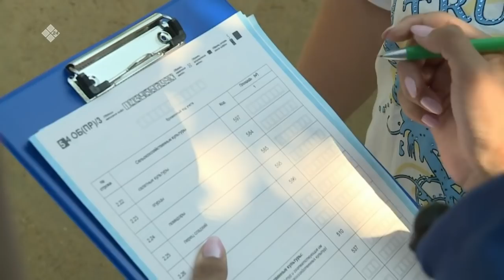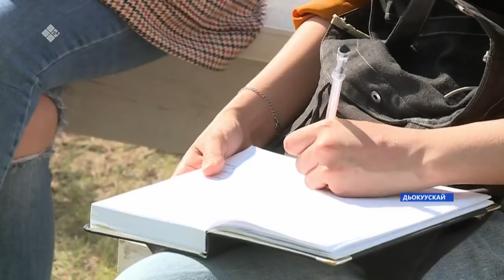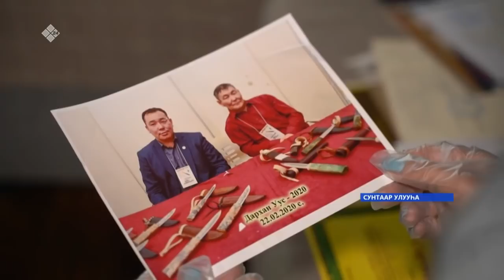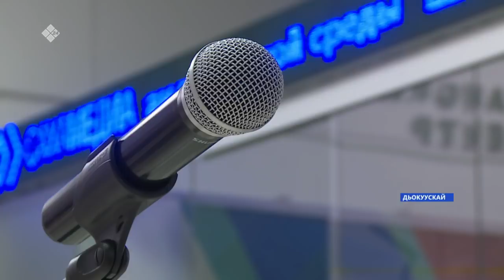«Саха сирэ» информационнай биэрии. Бэс ыйын 15 күнэ, 18:00ч.